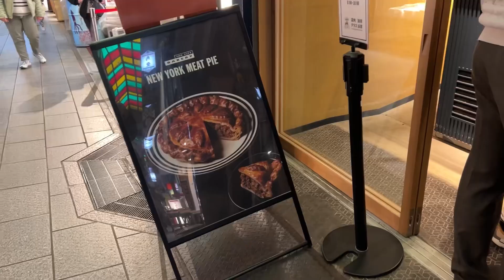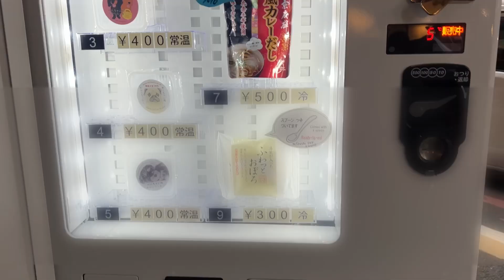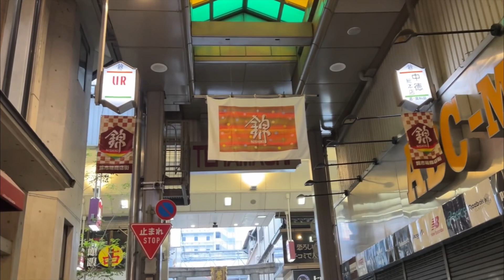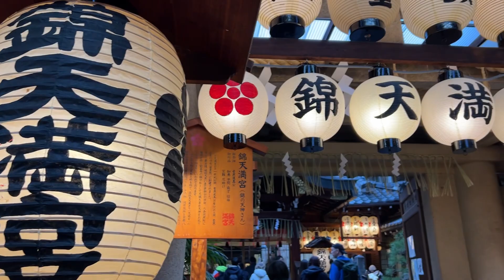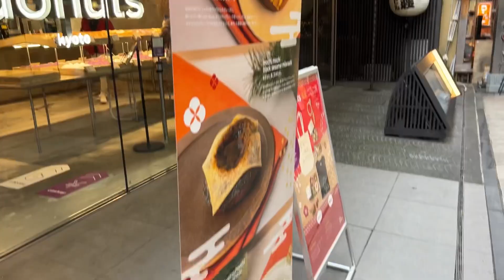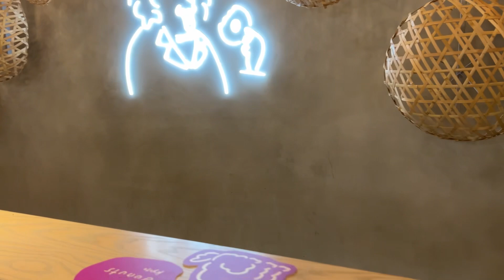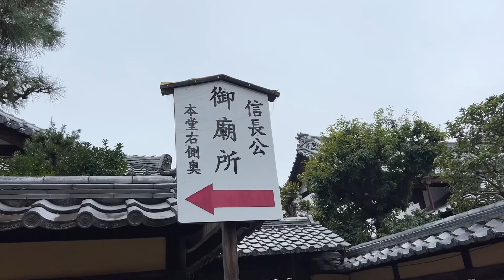12月31日の京都！錦市場でお正月買い物して行く！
12月31日の京都！錦市場でお正月の買い物して行く！